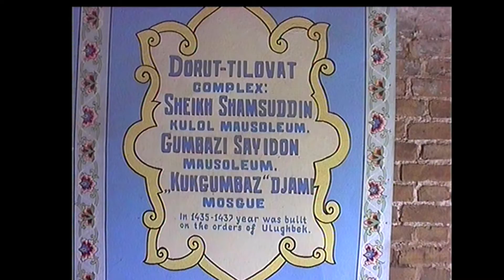20040522 Shakrisabz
Eeen korte rondleiding over de bazaar en de moskeen